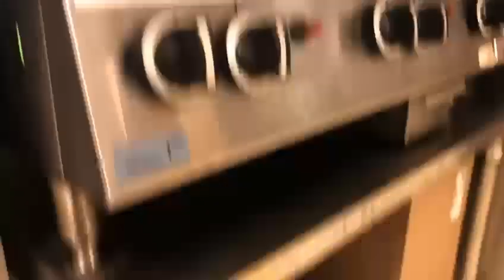Chef Funmi on Election Super Sunday